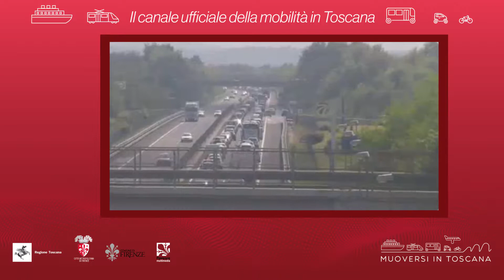Muoversi in Toscana - Edizione delle 17 del 15 luglio 2019